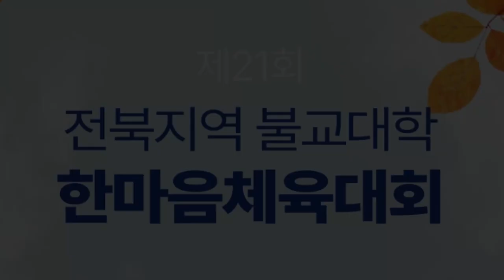제21회 전북지역 불교대학 한마음체육대회 대학별게임_20241005